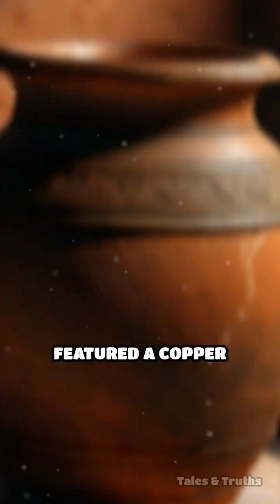The Baghdad Battery: Ancient Power Mystery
Did ancient civilizations harness electricity? Discover the Baghdad Battery and decide for yourself!